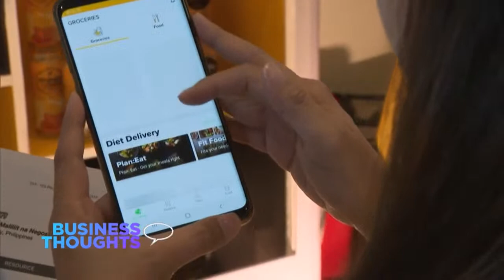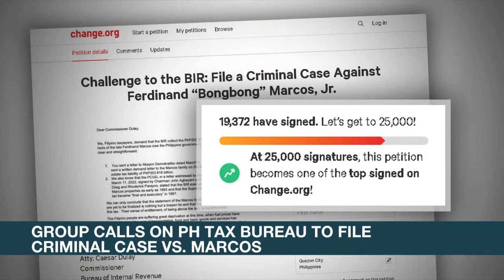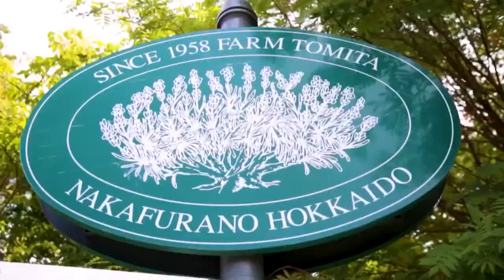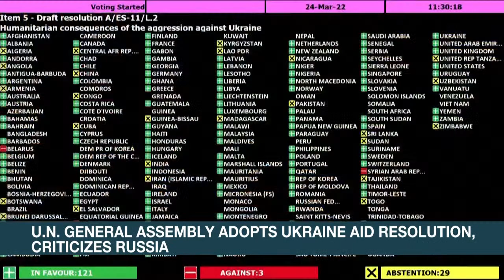Rundown (2PM) | ANC (25 March 2022)